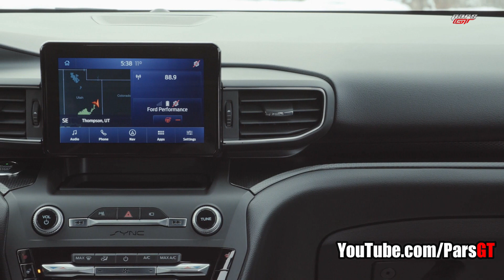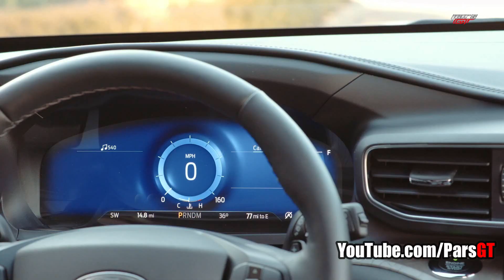لشگر کشی فورد برای تسلیم رنجرور با اکسپلورر